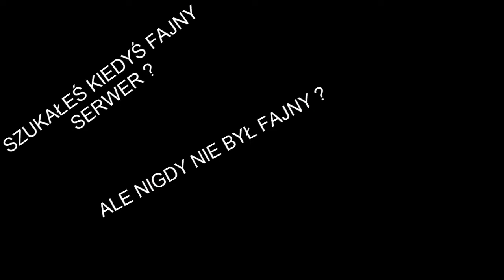Najlepszy serwer minecraft [Survival+Gildie] DROP Z COBLA !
Serwer Otwarty!
ip: mc.ench.pl

Dodatkowe Tagi:
ftb horizons ftb monster windows 8 7 linux ubuntu kubuntu miecraft pc gry non premium ftb feefthebest Minecraft ISLAND! #1- Nie słychać SEWERYNA!!! jak grac minecrafta non premium poradnik do miecrafta jak zwiekszyc fps w mc gry let's play lets paly miecraft hero minecraft na modach mod pack horizons monster darmowe rp w lolu jak expic w mietine 2 w docie 2 w miecraftcie battlefild 3 poradnik jak ogarnac mody feedthebesst jak wybic sie na yt jak dodac dobre tagi jak zciac drzewo w minecrafcie jak dodac nowa texture jak dodac mody 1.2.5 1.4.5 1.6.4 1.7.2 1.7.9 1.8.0 najnowszy miecraft jak wgrac mody do miecrafta non premium jak dropic z mobkówe jak zrobic woded w cinemie 4d cinema 4d windows crack keyserial yt jak zarobic szybko kase jak subskrybowac jak doda kase jak grac w gta jak grac w miecrafta na modach jak zgrac gry z psp ps2 ps3 na pendrive na nie przerobionej konsoli jak gadac przez skype jak dobrze grac jak zdobyc duzo wyswietlen jak zjechac kogos troll na telefonie telefon zaufania jak grac na padzie jak grac na psp ps2 ps3 w miecrafta jak grac na mapce mapki island z zadaniami survival 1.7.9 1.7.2 jak grac na modach na serverze feedthebeast
jak dodac admina do serwera w miecrafcie w metinie w wowie jak stworzyc serwer w wowie tworzenie serwera w grze world of warcraft wow covery roj blowek rezi husiek madzia bremu skkf skate 3 gameplay filmik jak nie grac w miecraft smieszne filmiki jak dodac moda do miecrafta jak zagrac na hardcorze skkf jak dodac rp w lolu jak dodac kompedium w docie jak expic profil steam jak dropic itemy jak ulepszac itemy jak wykonywac receptury do miecrafta na modach mod na receptury jak grac w miecraft island the walls pvp level skywars miecraft madzik89 miecraftblow jak dodac suba jak grac w gry zkad pobierac gry na pc za free jak grac na kwadratowej maskarze jakie jest ip kwadratowej masakey jak wbic na masakre skkfa jak dostac sie na kwadratowa masakre serwer 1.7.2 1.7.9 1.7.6 miecraft pluginy jak dodac vip jak dodac admina jak wbic szybko lvl w miecrafcie jak enchantowac survial serwery typu sutvival creative hardcore u skkf Serwer Miecraft 1.7.+|Survival|non premium|typu kwadratowa masakra|DEDYK| bez hamachi non premium dedykowany craftserv.pl jak dodac itemshop jak zrobic peta plugin na peta do miecrafta server 4funmiecraft Serwer Minecraft 1.7.2 survival non premium survival game jak zrobic serwer w miecrafcie bez hamachi jak zrobic serwer do miecrafta bez hamachi bez premium
jak zrobic serwer do miecrafta bez premium Serwer Miecraft 1.7.+|Survival|non premium|typu kwadratowa masakra|DEDYK| Serwer typu kwadratowa masakra mini grycamping